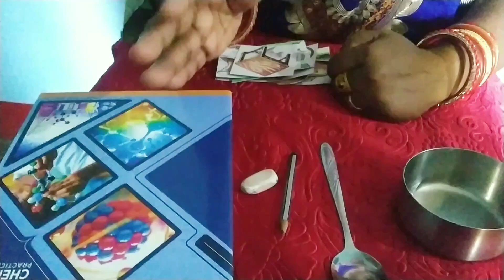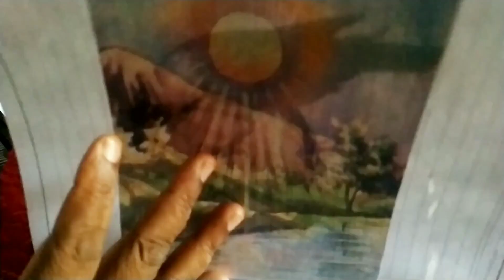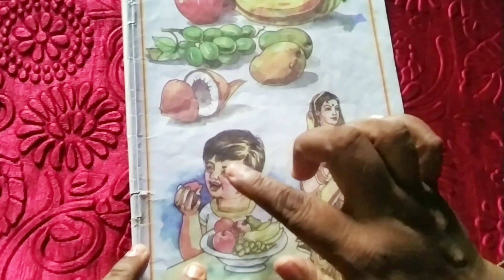ଶିଶୁର କହିବା କ୍ଷମତା ବଢାଇବା ପାଇଁ best 3 activities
କିଛି ଶିଶୁ ସବୁ ଜାଣି ମଧ୍ୟ କହିପାରନ୍ତି ନାହିଁ। ଘରେ ରହି ମଧ୍ୟ ଶିଶୁମାନଙ୍କର କହିବା କ୍ଷମତାକୁ ବଢାନ୍ତୁ।